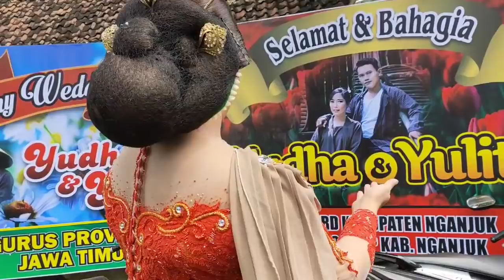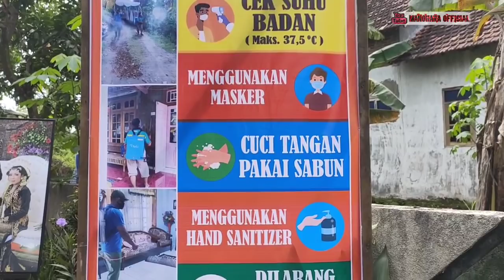Ibu Mentri Lagi Ber Kunjung😂